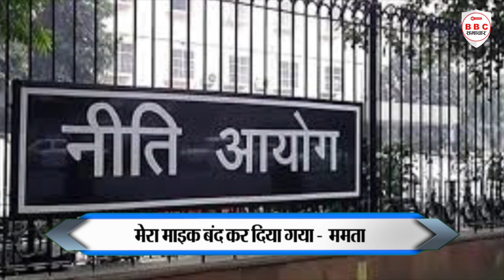नीति आयोग की बैठक को बीच में ही छोड़कर बाहर आईं बंगाल CM ममता बनर्जी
हमें आप फेसबुक पर भी ज्वाइन कर सकते है --

हमें आप instagram पर भी फॉलो कर सकते है --

यदि आप आप हमारे चैनल को कोई सुझाव देना चाहते है तब आप हमें ईमेल कर सकते है

आप हमे नीचे दिए गए नंबर पर संपर्क कर सकते है